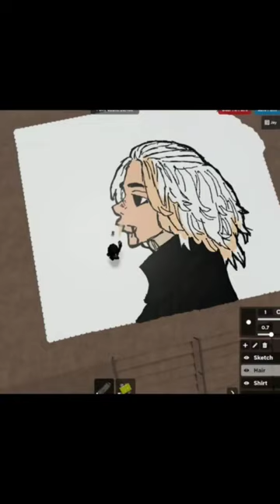Drawing Mikey from Tokyo Revengers in Roblox Spray Paint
Follow me for more tutorials and behind-the-scenes looks at my creative process.

And I want to hear from you! Leave your suggestions for future drawings in the comments below. Let's get creative together!